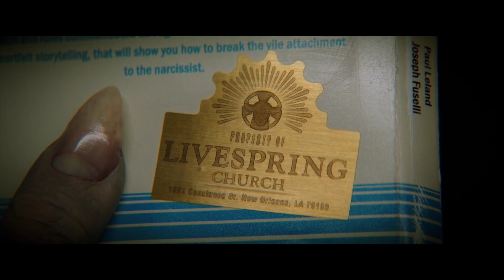After Being Servant of Dracula For Decades A Young Man Decides To Have His Own Life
Runtime:

2023 ‧ Horror/Comedy ‧ 1h 33m

6.4/10IMDb

Description

Dracula's henchman and inmate at the lunatic asylum for decades, longs for a life away from the Count, his various demands, and all of the bloodshed that comes with them.

if you like this video please like and if you have any suggestions write it in the comments section.